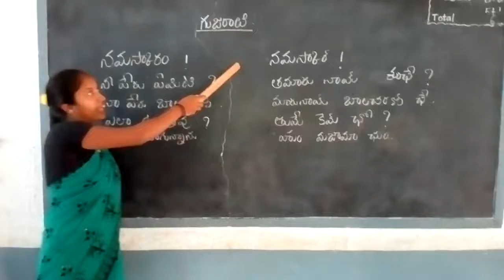Bhasha sangam, 5th class, Gujarati.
Sanjoe Carmel TM school, sirvel village, sirvel (M), Kurnool (Dt), Andhra pradesh.